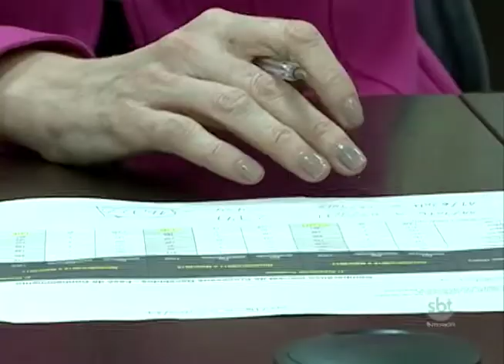Reforma Trabalhista diminui processos, mas ainda é visto com incerteza